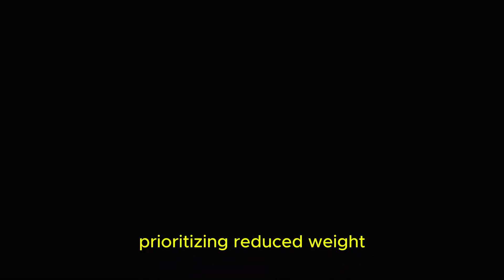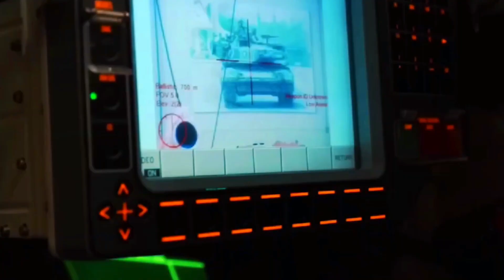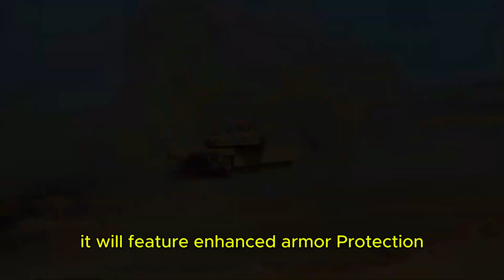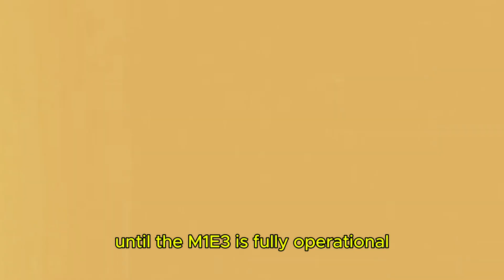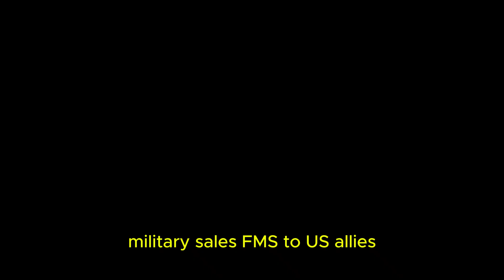M1E3 Abrams The U.S. Army’s Next-Gen Hybrid Battle Tank Redefining Modern Warfare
The U.S. Army is advancing its armored warfare capabilities with the development of the M1E3 Abrams, a next-generation main battle tank designed to replace the M1A2 SEPv4 modernization effort. This new platform prioritizes reduced weight, enhanced survivability, and increased battlefield adaptability, addressing the limitations of previous Abrams models. With a modular open systems architecture (MOSA), hybrid-electric propulsion, and advanced defensive capabilities, the M1E3 aims to improve fuel efficiency, sustainment, and overall combat effectiveness. The Army has awarded General Dynamics Land Systems (GDLS) a contract to develop its preliminary design, with an expected Initial Operational Capability (IOC) by 2030.

The M1E3 Abrams will incorporate cutting-edge technologies such as AI-assisted targeting, advanced munitions, and integrated active protection systems to counter evolving threats, including drones and precision-guided weapons. Its hybrid-electric powertrain will reduce logistical challenges while maintaining superior mobility and firepower. Additionally, the new design aligns with the Army’s broader modernization efforts, including its integration with robotic combat vehicles and the XM30 Mechanized Infantry Combat Vehicle program. As the Army transitions from the M1A2 SEPv3 to the M1E3, strategic considerations will focus on force structure, resource allocation, and potential foreign military sales, ensuring that U.S. armored forces maintain their dominance on the modern battlefield.